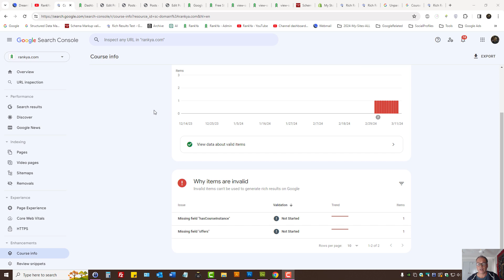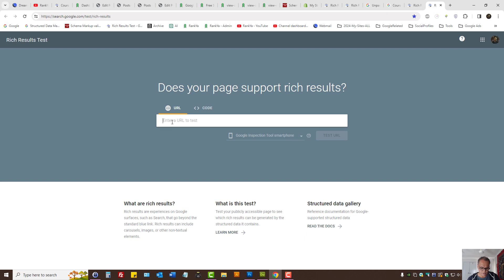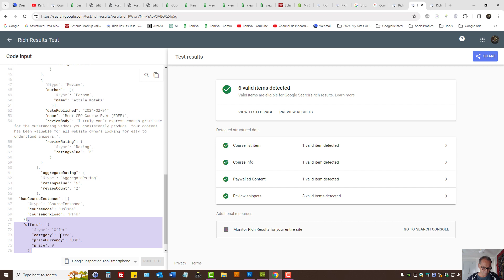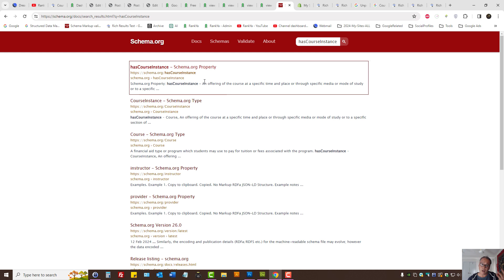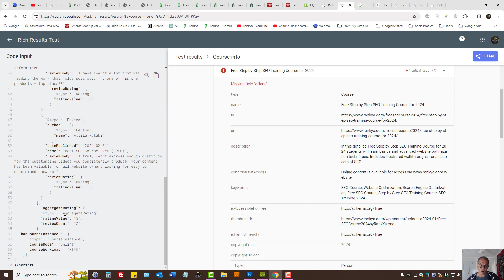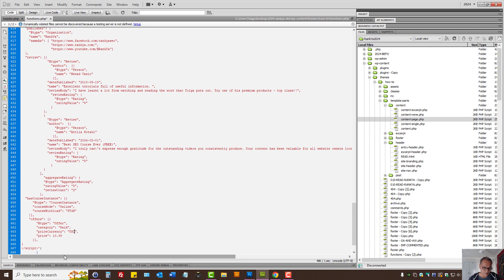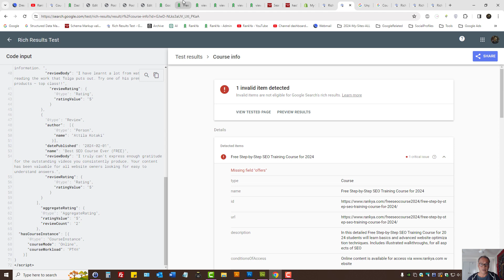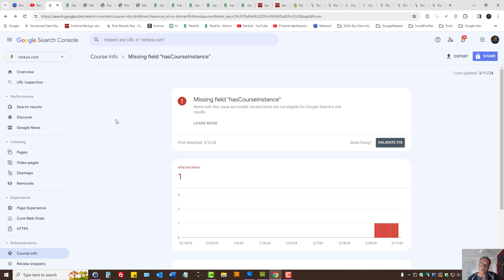How-To Fix Structured Data Missing Field Errors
Video tutorials showing how-to fix Missing field Structured Data errors as shown in Google Search Console Rich Results Reports.